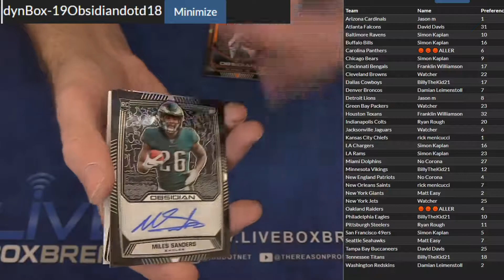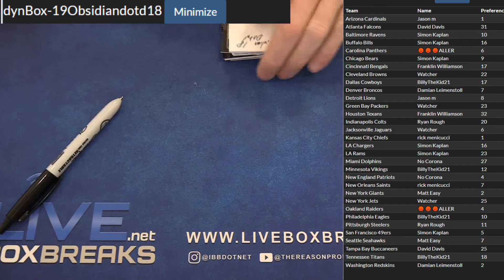2019 Obsidian #18 LBB